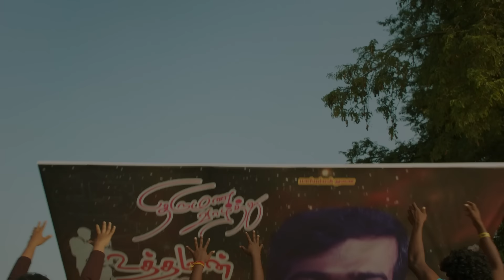🤣Kathu Karuppu Kalai Kalyaana Alaparaigal from Vera Maari Love Story | An aha Original Series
Experience the most recent hit movies, captivating series, and compelling shows!